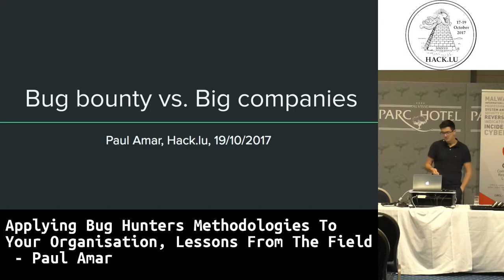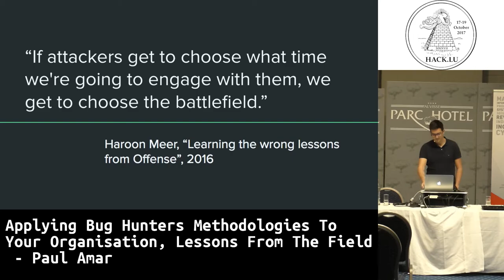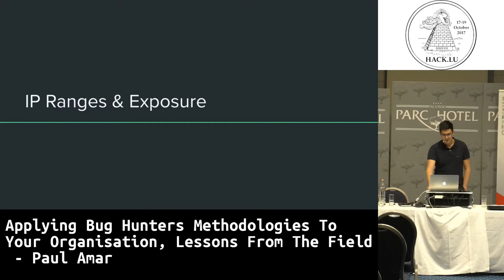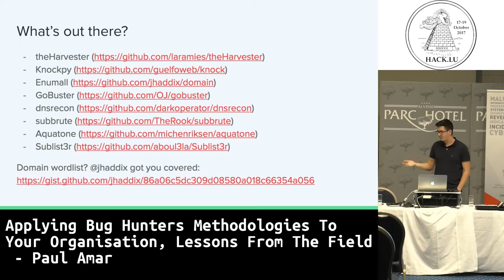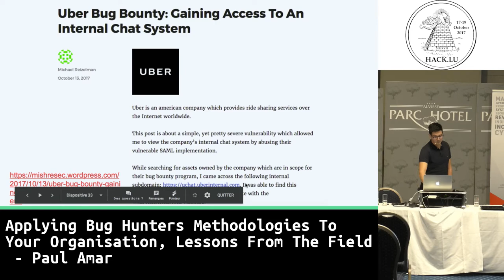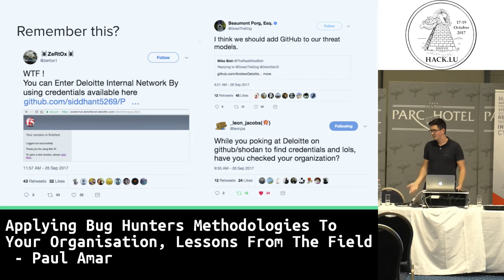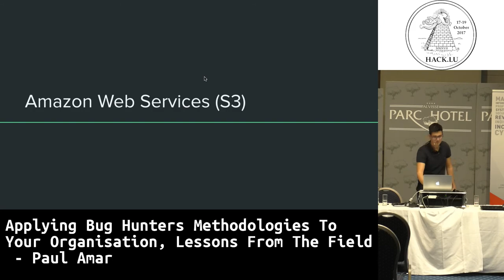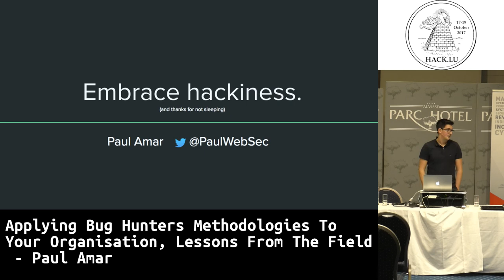Hack.lu 2017 Applying bug hunters methodologies to your organisation, lessons from the field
Applying bug hunters methodologies to your organisation, lessons from the field.

by Paul Amar

Bug bounty community has been extremely active in the last couple of years, providing grateful resources to perform security assessment of different kind of platforms. Those techniques and concepts can especially be re-used in similar way inside your organisation, whatever size it is.

In this talk, we will provide you information on how we got started, from extracting useful information from different sources such as HackerOne, Shodan, Censys and so on, to identify similar security issues inside your company. The techniques presented will cover a lot of reconnaissance skills (combined with benchmarks) actively used in the wild additionally with exploitation ones.

This talk aims at providing tools and content either for bug hunters but also organisations who want to be one step ahead by using similar techniques. Expect few releases on GitHub this same day :)

Bio: Paul Amar

Lorem ipsum dolor sit amet, consectetur adipiscing elit. Donec eu nibh quis tellus iaculis malesuada sit amet eu mi. (…) More seriously, Paul Amar is working as a Security Analyst for Michelin. He likes breaking things as a hobby and developing open-source tools mostly in Python. (Such as DET, a toolkit to exfiltrate data over multiple channels). He also likes IPA beers and cookies.